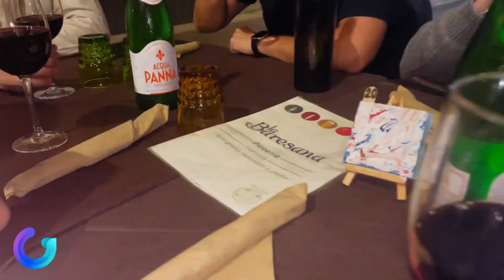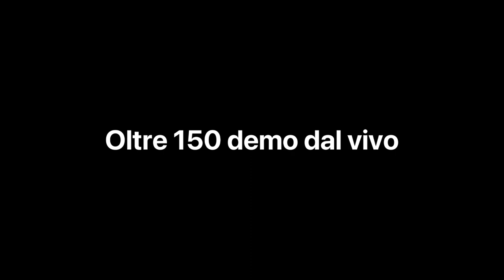SAIE 2023 | GEC Software: Il racconto di una esperienza unica!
A distanza di due settimane dalla fiera saie 2023, che si è tenuta dal 19 al 21 ottobre a Bari, siamo ancora qui a parlare dell’immenso successo raggiunto.

La partecipazione ad una delle più grandi fiere italiane è stata un’importante occasione per incontrare tantissimi professionisti e tecnici del settore e, contro ogni aspettativa, anche professionisti di altri settori, come il design o l’ artigianato, per confrontarsi sulle nuove opportunità commerciali e tecnologie del mondo dell’ edilizia .

L’autenticità e la semplicità, come sempre, ripagano e di questo noi ne siamo immensamente grati!
Tutto questo è per dire GRAZIE a tutti i nostri clienti, a chi crede in noi ogni giorno e a chi ha iniziato a farlo al SAIE 2023 e per farlo nel migliore dei modi abbiamo deciso di raccontarvi la nostra grande esperienza insieme a voi attraverso un video, talmente vero che abbiamo deciso di farvi vedere anche un po' di noi!

Leggi l'articolo completo "GEC Software ringrazia tutti per il grande successo alla fiera SAIE 2023" sul sito al seguente link

Nel frattempo, noi ci stiamo preparando per nuove avventure.

Ti aspettiamo:

MADE Expo - Fiera Milano RHO
Dal 15 al 18 novembre 2023  Stand C14-C16 |Pad.4

Restructura - Lingotto Fiere di Torino
Dal 23 al 25 Novembre 2023.  Stand E62 | Pad.3

Vienici a trovare per scoprire tutte le novità sul mondo dei rilievi di interni, della Topografia, della Fotogrammetria e dell’Edilizia.

Alla prossima!!!
Il team della GEC Software